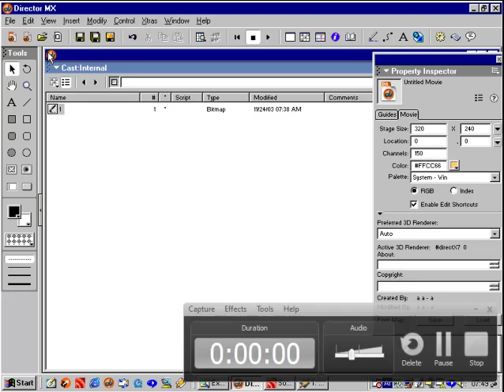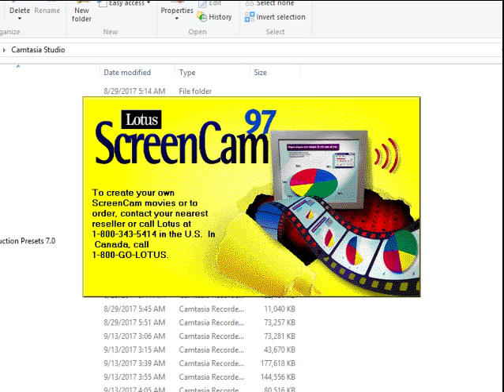12 تعليم أدوب دايركتور ( ديركتور ) المبين الزمني سكور score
دايركتور ,كاست ,سكور,ستيج,لينجو,سكربت,فريم,بيهافير,أدوب,ماكروميديا,ديركتور,مالتيميديا,
adobe,director,lingo,score,cast,member,behavior,code,library,stage,animation,رسوم,متحركة,channelللمبتدئين  learn adobe director for beginners